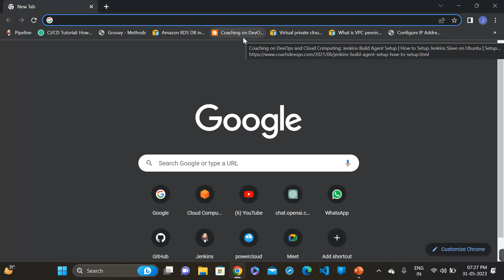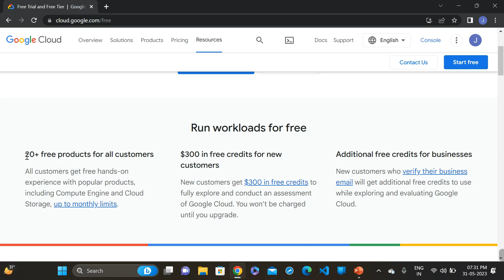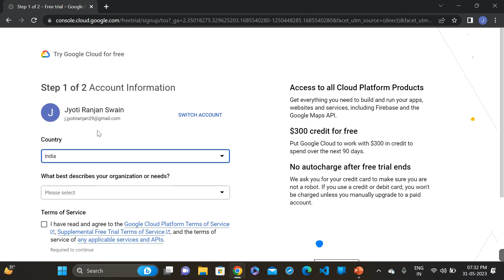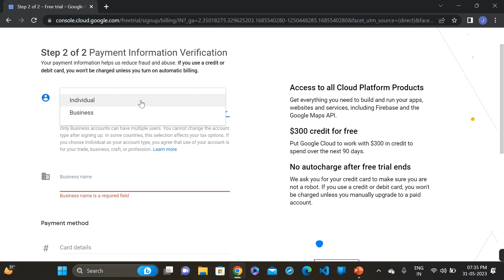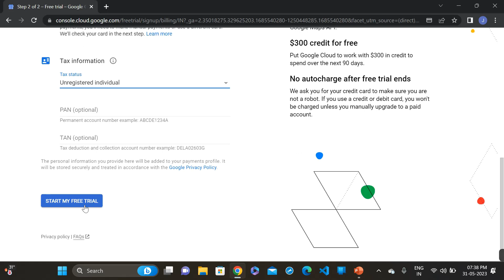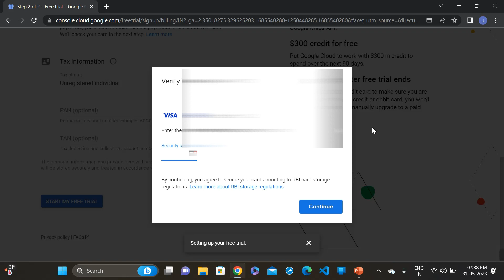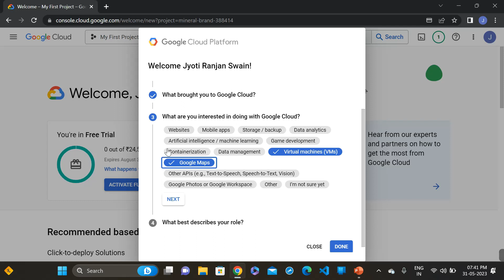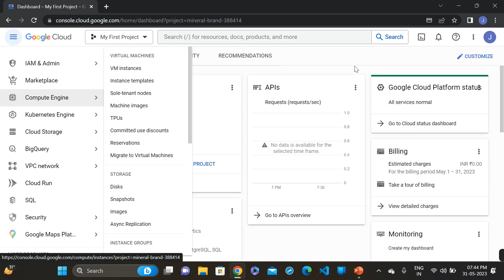Creating a Free Tier GCP Account in Minutes!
In this video, we will walk you through the process of setting up your own GCP account without spending a dime. Whether you're a developer, a student, or a small business owner, having access to GCP's powerful cloud services can be a game-changer for your projects.

In this comprehensive guide, we'll cover everything you need to know, from signing up for a free GCP account to navigating the GCP Console. We'll explain the benefits of the free tier, which provides you with a generous amount of resources to explore GCP's capabilities.